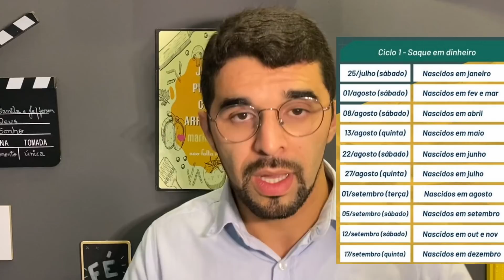ATENÇÃO! PARCELA EM DOBRO R$1.200 - R$2.600 OU R$3.600 COMO ASSIM? CONFIRA SE VOCÊ RECEBERÁ!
Devido á  divulgação do novo calendário unificado do auxílio emergencial com lotes e ciclos, tivemos muitas mudanças com relação aos pagamentos. Uma delas é a possibilidade sacar o valor do benefício de forma dobrada para o lotes 1,2 e 4, que ainda não não sacaram a 3ª parcela (lote 1), a 2ª parcela (lote 2) e a 1ª parcela (lote 4), agora poderão sacar junto com a 4ª parcela (lote 1), 3ª parcela (lote 2) e 2ª parcela (lote 4). Segue o calendário completo de saques abaixo:

Nascidos em janeiro: saque em 25/07
Nascidos em fevereiro: saque em 01/08
Nascidos em março: saque também em 01/08
Nascidos em abril: saque em 08/08
Nascidos em maio: saque em 13/08
Nascidos em junho: saque em 22/08
Nascidos em julho: saque em 27/08
Nascidos em agosto: saque em 01/09
Nascidos em setembro: saque em 05/09
Nascidos em outubro: saque em 12/09
Nascidos em novembro: saque também em 12/09
Nascidos em dezembro: saque em 17/09

Assistam o vídeo para entender !